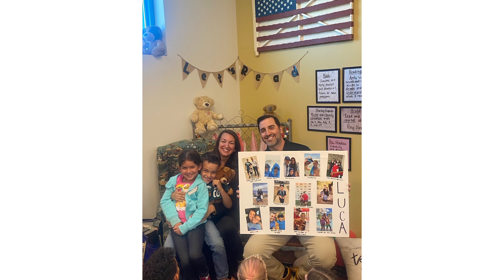MY GCS story - The Porpiglias